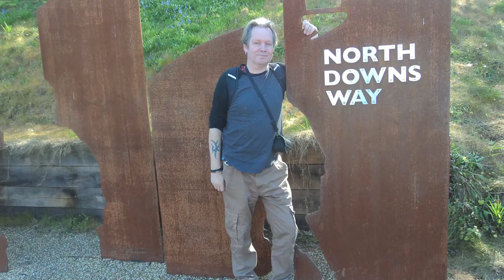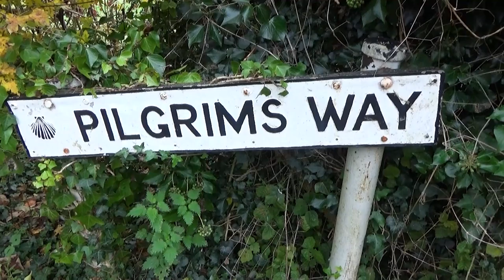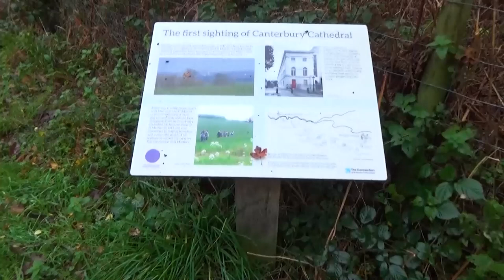Walking THE NORTH DOWNS WAY (Walk 9) | CHARING TO CHILHAM (RE-MASTERED)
Re-mastered and Up-scaled to 1080p with New Introduction - Part 9 of a Video Diary Documenting our Journey along the Ancient North Downs Way National Trail which runs for 153 Miles from Farnham in Surrey to Dover in Kent. This next stage of the Walk covers 17 Miles between the Villages of Charring and Chilham which includes the turning for the Canterbury Loop.

Recorded (Original Walk): Saturday 17th November 2017

EQUIPMENT:
Canon E0S M50
GoPro HERO11 Black:
GoPro HERO8 Black:
MICROPHONE:
RØDE Video Mic GO
RØDE Video Micro
EDITING:
Adobe Premier CC 2023